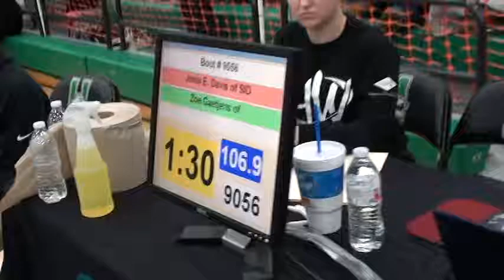106 lbs OAC JH Girls State Josie Davis vs Zoe Gaetjens